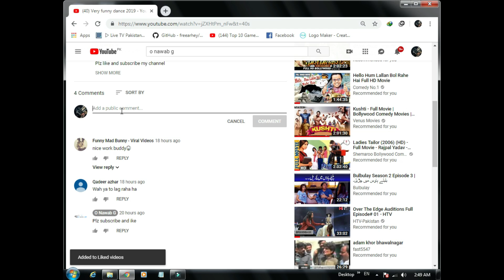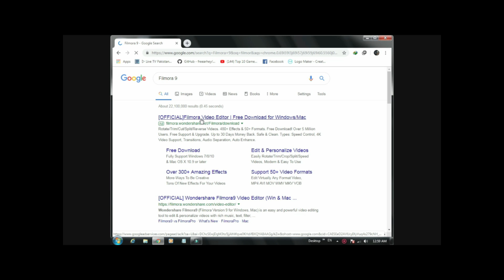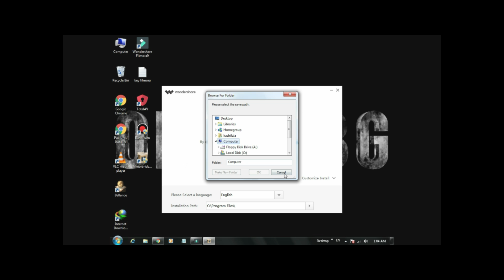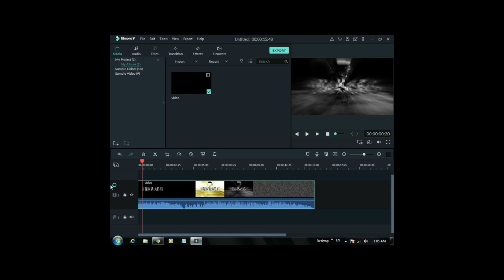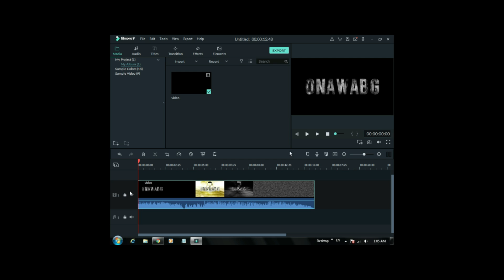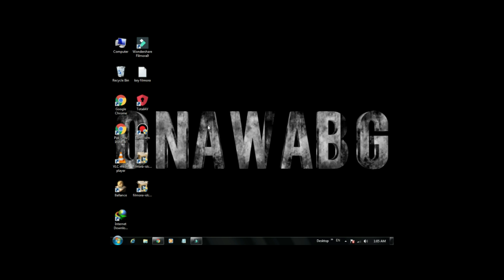Best professional video editor software on youtuber in hindi and urdu